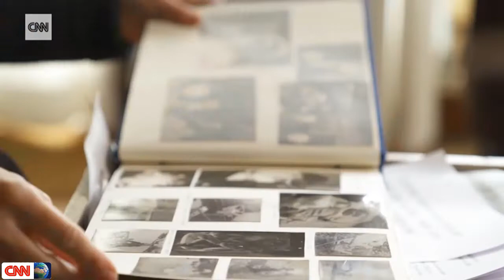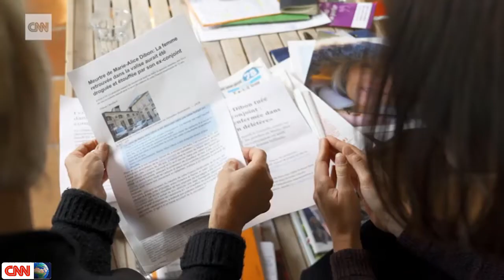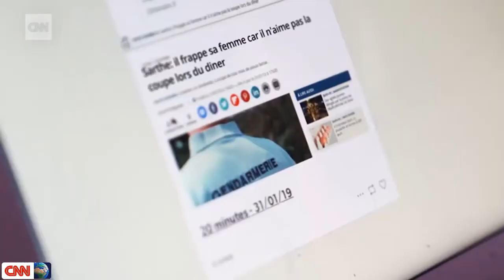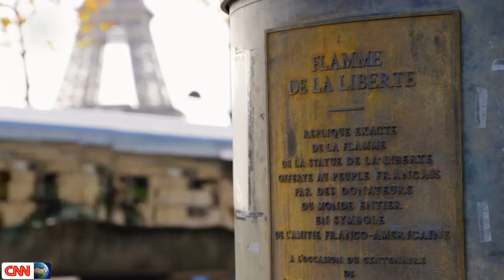Former FBI lawyer under investigation after allegedly altering document in 2016 Russia probe